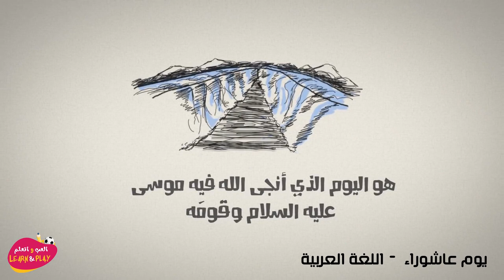يوم عاشوراء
Haytham Sarhaan